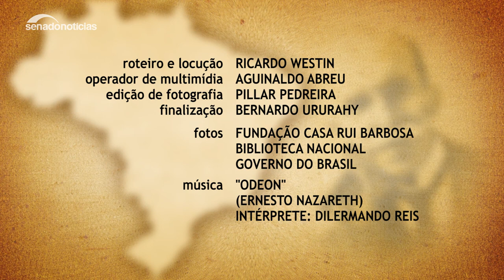Ruy Barbosa e a Campanha Civilista: senador viajou pelo país para defender candidatura civil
Este vídeo é parte do Arquivo S, publicado pela Agência Senado, sobre a campanha de Ruy Barbosa à Presidência da República em 1910. Marcada por forte oposição à candidatura do marechal Hermes da Fonseca, a campanha de Ruy Barbosa ficou conhecida como Campanha Civilista.